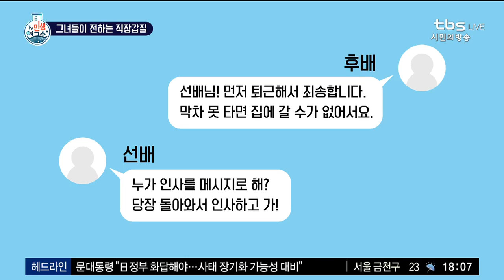퇴근했는데 다시 와서 인사하라는 선배? 상상초월 대한민국 직장 내 갑질 [TV민생연구소/안진걸/곽현화/박철민]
직장인 10명 중 7명 이상은 ‘직장 갑질’ 경험자

직장 내 괴롭힘 피해자가 보호받을 수 있는 제도
‘직장 내 괴롭힘 금지법’ 7월 16일부터 시행